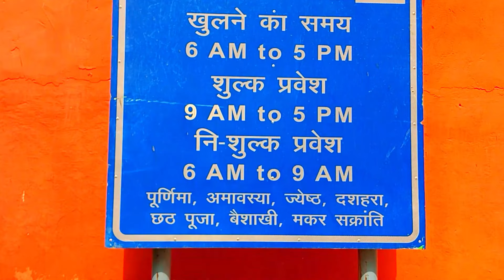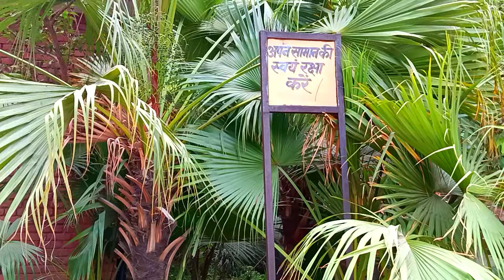Sur Ghat Yamuna Wazirabad Delhi | दिल्ली का सबसे सस्ता स्विमिंग पूल (Cheapest Swiming Pool)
Delhi Cheapest Swiming pool in Located in Wazirabad Nearest Metro Station is Vishwavidyalaya on Yellow Line and Nearest Bus Stop Wazirabad Crossing bus stop to Vishwavidyalaya Metro Station Distance Between 1.2 Kms and bus Stop to ghat distance 50 Mtrs Only.
Entry Fees : 10/- Per Person